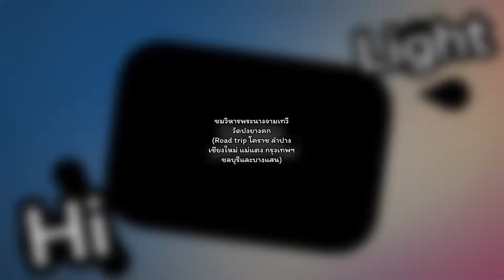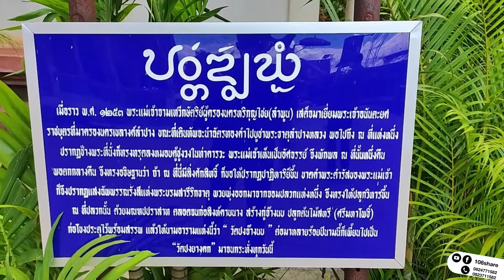วิหารเจ้าแม่จามเทวี วัดปงยางคก(Road trip โคราช ลำปาง เชียงใหม่ แม่แตง กรุงเทพฯ ชลบุรีและบางแสน)